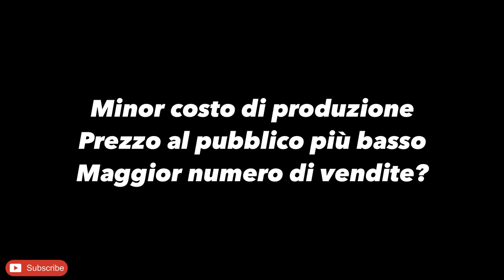PRESENTAZIONE DELLA TOYOTA SUPRA HERITAGE EDITION. Oltre 500CV che omaggiano la celebre Supra del 93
La Toyota Supra Heritage Edition nasce dal guanto di sfida che Ed Laukes, vice presidente Toyota USA, ha lanciato al dipartimento MOTORSPORT Technical Center chiedendogli di realizzare una versione della nuova Supra che si ispirasse ad una sua antenata, la celebre Supra Mk4 del 1993.
Sfida raccolta dagli specialisti Toyota che hanno dato vita alla Supra Heritage Edition.
Alettone, estrattore posteriore, i fanali e il lip anteriore riportano la memoria direttamente alla sua antenata del passato.

Le dimensioni inferiori e il peso ridotto del nuovo motore apportano specifici vantaggi dinamici alla GR Supra. Per quanto riguarda la versione di ingresso, l'auto segna sulla bilancia 100 kg in meno della variante da 3.0L. E poiché il motore è più compatto, ed è posizionato più vicino al centro del veicolo, contribuisce a garantire un bilanciamento ideale del peso 50:50 anteriore-posteriore. Questo assicura la reattività, l'agilità e la maneggevolezza della vettura.

Potenza del  motore a oltre 500 cavalli.
Non è un caso che al SEMA, anche per celebrare il 40esimo anniversario della divisione Toyota Racing Development, sia esposta una numerosa serie di varianti tuning della Supra con ben nove esemplari preparati. Tra di loro, tutti a tirar fuori determinate sfumature e declinazioni della sportiva nipponica, spicca la Toyota Supra Heritage Edition, elaborazione che omaggia la storia e la tradizione di un modello che ha saputo costruirsi un ruolo di primo piano nell’immaginario degli appassionati.